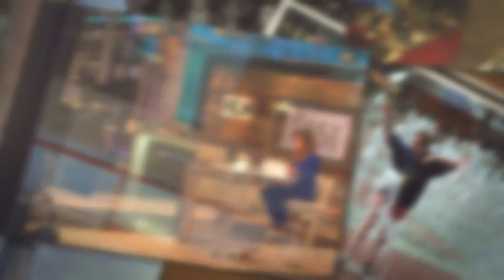STN 2016 Slideshow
Fitzgerald High School at STN in Atlanta, GA